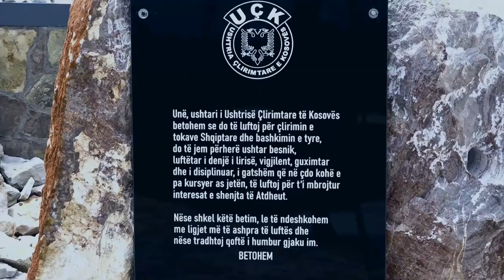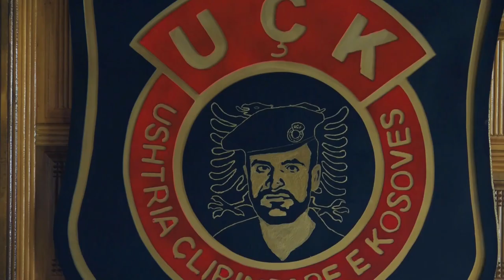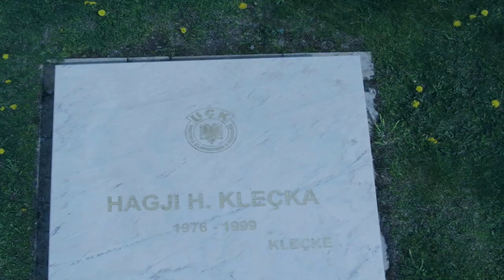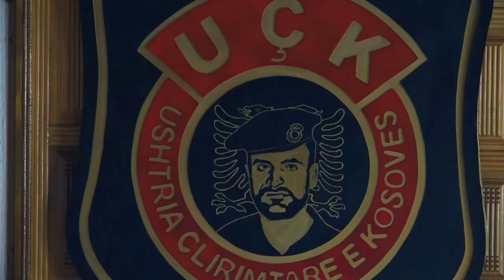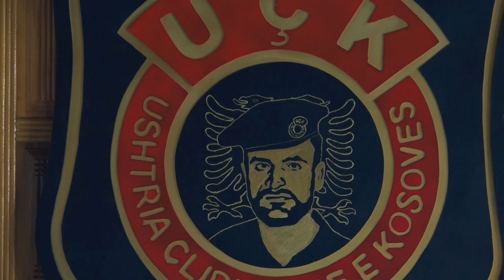Vëllezërit Zogaj - Dëshmorët e Kleqkës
🎵 @BareshaNetwork  - Smarturl.it/Baresha

Teksti : Ismajl Fazliu
Muzika & Orkestrimi : M & D
Publisher : Baresha Network